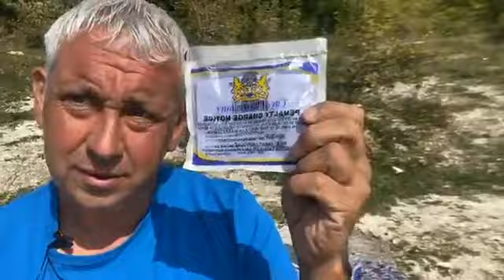With Millie from the lake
We've no time, better act now.